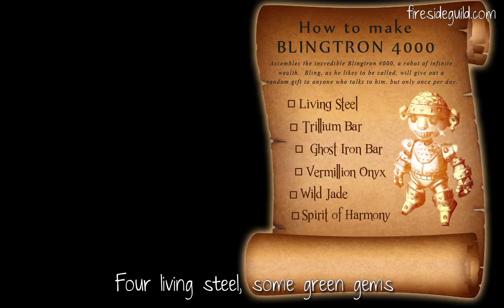The Blingtron 4000 Song of World of Warcraft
***Fireside of Proudmoore closed it's doors in 2020.  This was an AMAZING group of people.  These were the good ol days.  We miss everyone immensely and hope to stay in touch.  Lots of Love.***

Fireside presents The Blingtron 4000 song!

Song created by Ryan Heenan of Customdrumloops and lyrics created by Nimii & ßehradin!